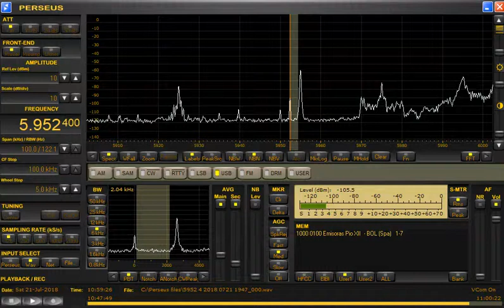5952.4A kHz July 21,2018 1050 UTC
Emisoras Pio XII (presumed)
4:07 "Pio Doce..."?